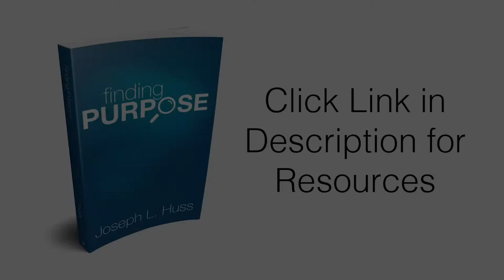Escape the Rat Race of Life